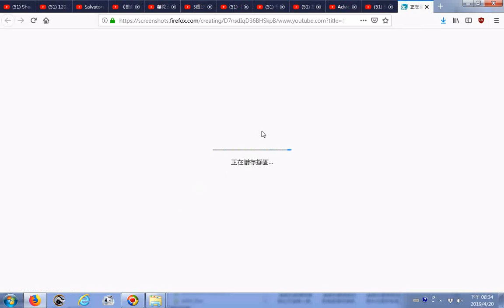推薦 120205 廖建智 過肢蝶 西螺勤習堂 台灣拳頭交流大會 P1180082 YouTube